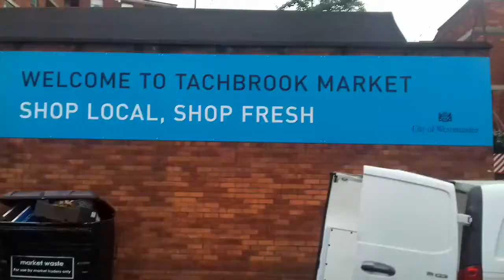London - Рынок на улице Тачбрук - Tachbrook Market 14 nov 2020 2pm | Jurita Art LondonLife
Tachbrook Street Market is open Mon-Sat for fish, meat, cheeses, fruit and vegetables and a variety of hot food from around the world.
Рынок на улице Тачбрук открыт с понедельника по субботу, здесь можно купить рыбу, мясо, сыры, фрукты и овощи, а также разнообразные горячие блюда со всего мира.